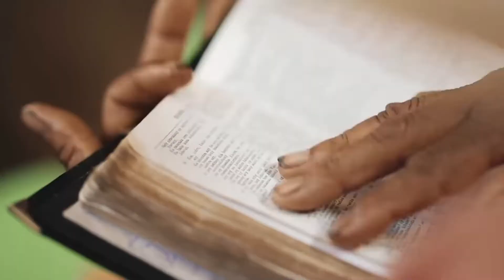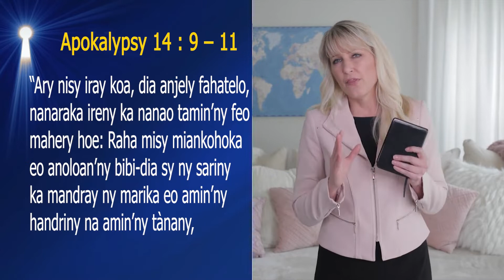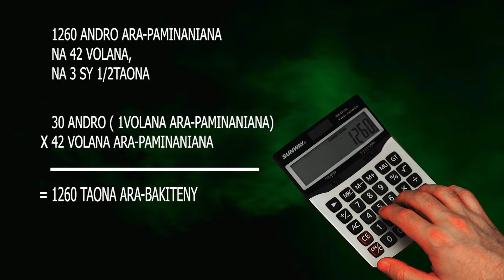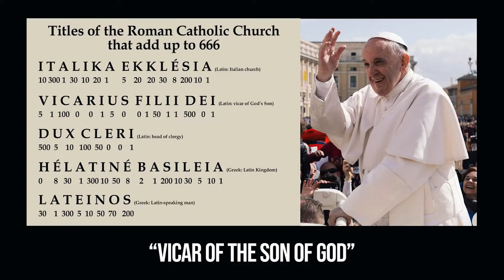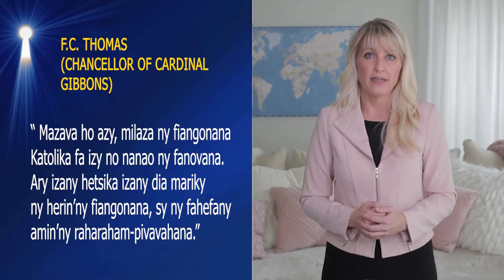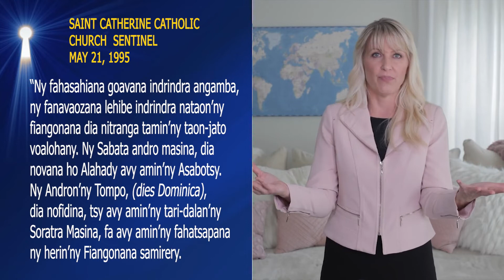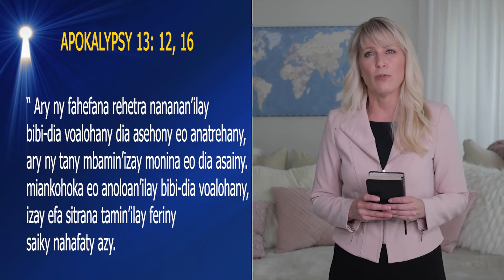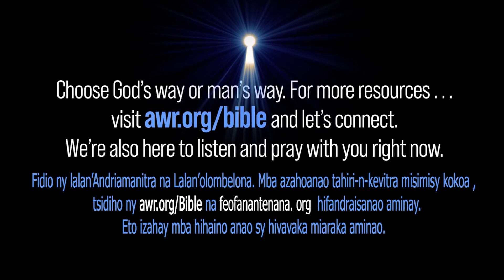Alasarona 10 - Inona no mariky ny bibidia?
Micro-puce (Microchip) apetaka amin’ny tanana sa Vaksiny ny mariky ny bibidia
Inona no asehon’ny mariky ny bibidia?
Ahoana no ialako amin’ny famantarany?
Tianao ny hahalala ny valin’ireo ao amin’ny Baiboly?